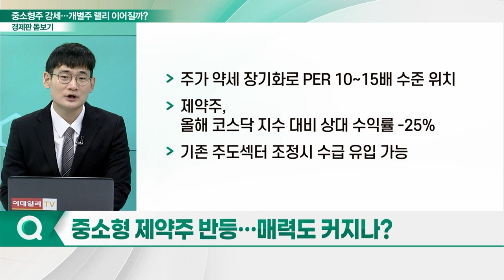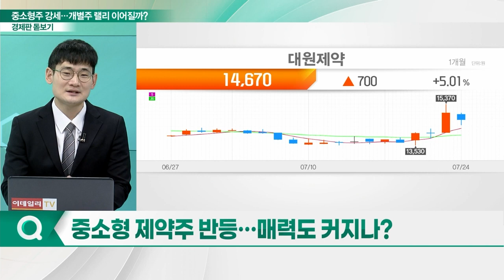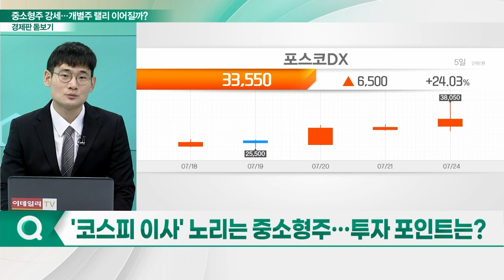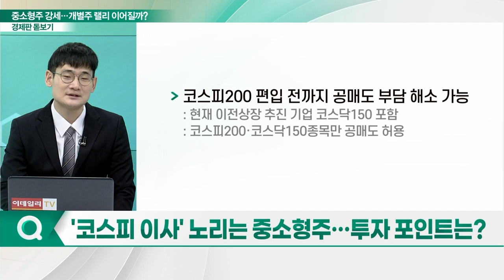중소형주 상대적 강세... 개별주 랠리 이어질까?_경제판 돋보기 (20230725)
Q. 치고 올라오는 코스닥 시장, 배경은?
Q. 돋보이는 소부장 기업… 매수 타이밍일까?
Q. 축소되는 반도체 수출… 소부장 영향 없을까?
Q. 중소형 제약주 반등…매력도 커지나?
Q. '코스피 이사' 노리는 중소형주… 투자 포인트는?